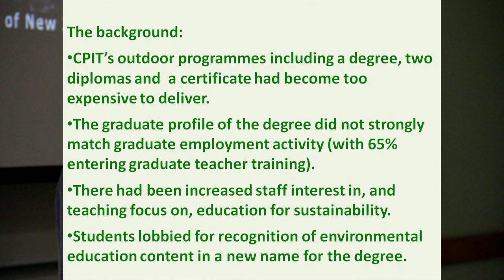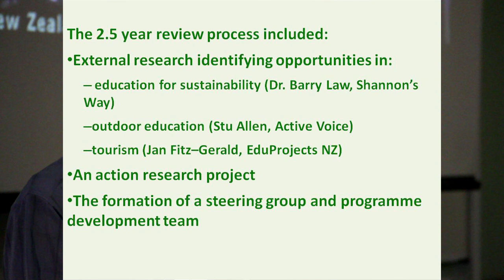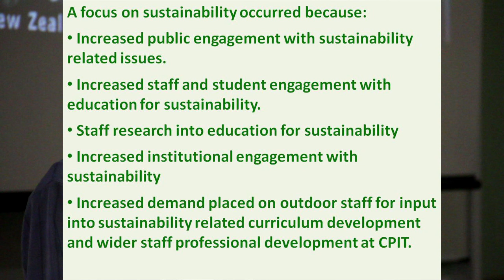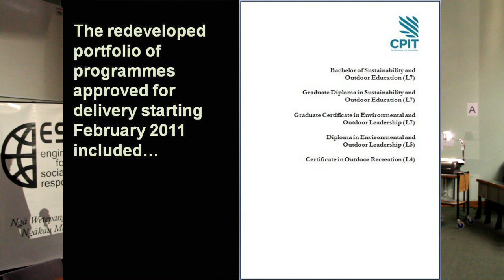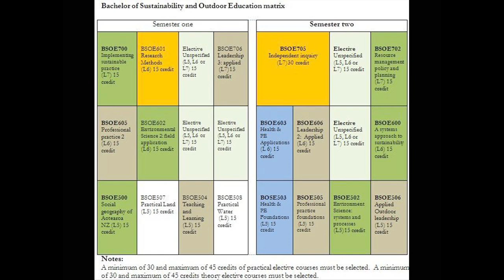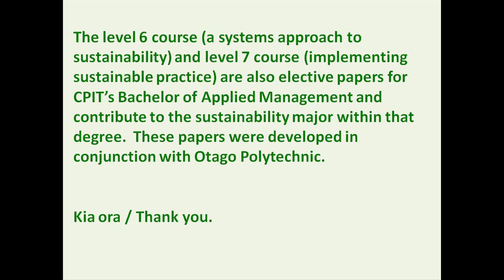Signs of Change - David Irwin - CPIT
Signs of Change National e-Conference, 15-16 November 2010, NEW ZEALAND

Dave Irwin teaches a variety of outdoor education and education for sustainability papers
at CPIT, where he has also been involved in curriculum and staff development relating to
sustainability.   His research interests include human-nature relationships and avalanche
education and management.  His PhD explored education  for sustainability in outdoor
education.